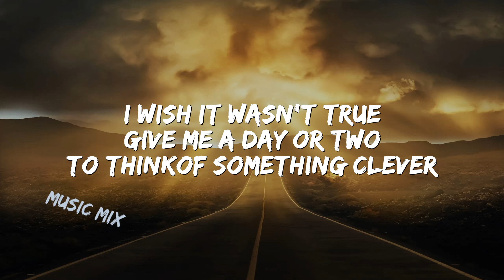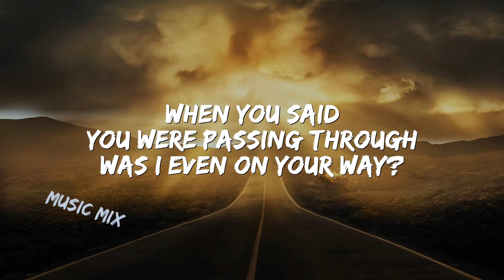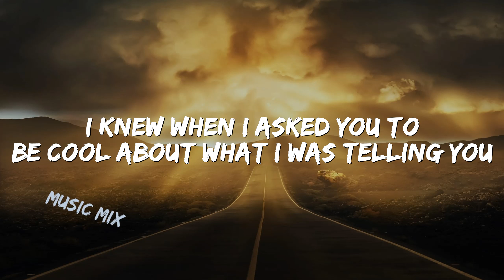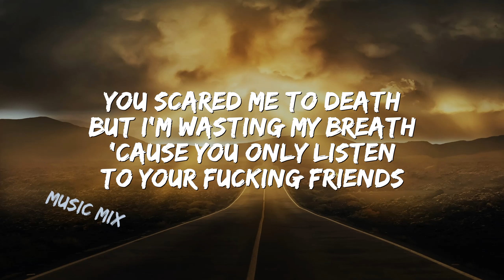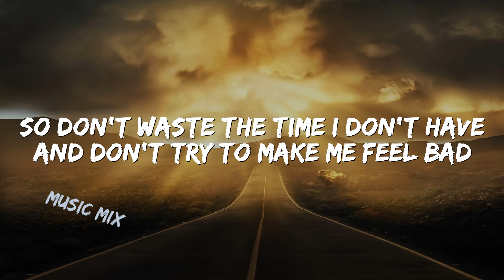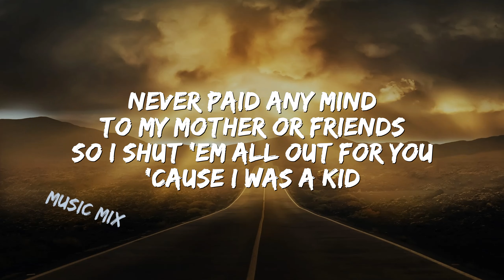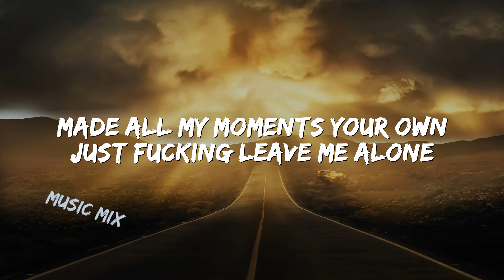Happier Than Ever - Billie Eilish (Lyrics) 🎵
[Verse 1]
You clearly werеn't aware that you made me misеrable
[Chorus]
I wish it wasn't true, mm-mm

[Outro]
Just fuckin' leave me alone, yeah (Fuck you)
(Ah)
(Goddamn)
(Ah)
(Fuck you)
(Fuck you)